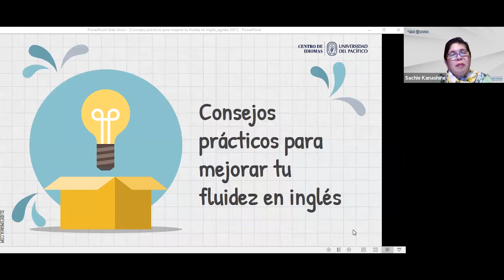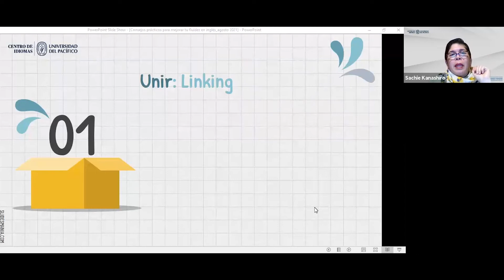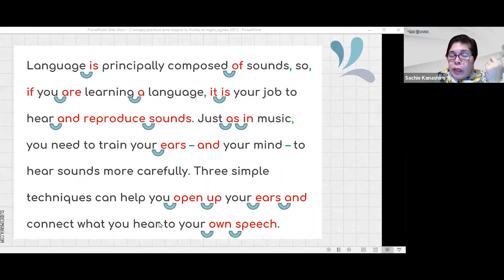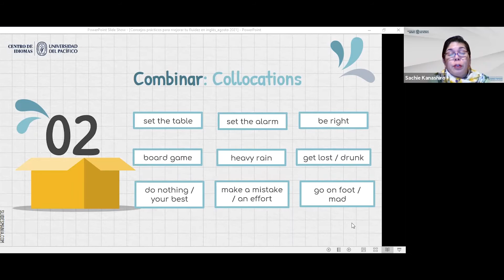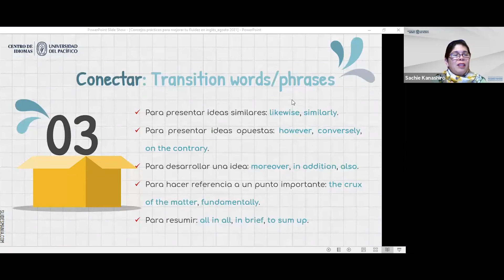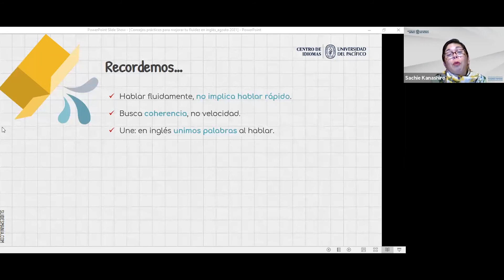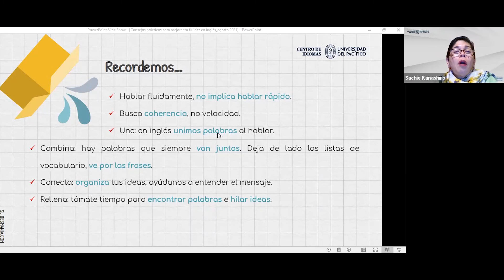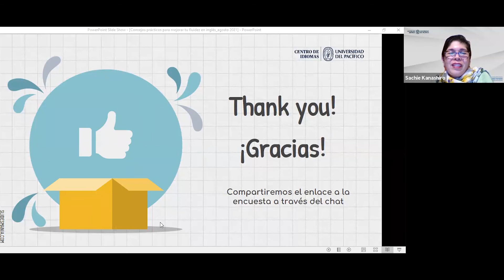Webinar - Consejos prácticos para mejorar tu fluidez en inglés